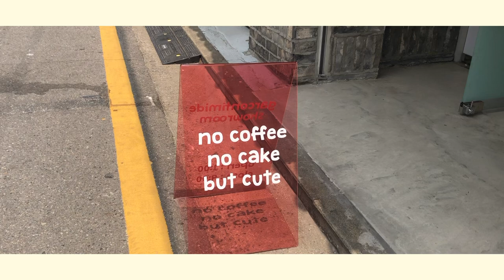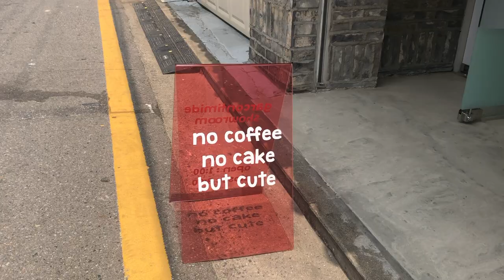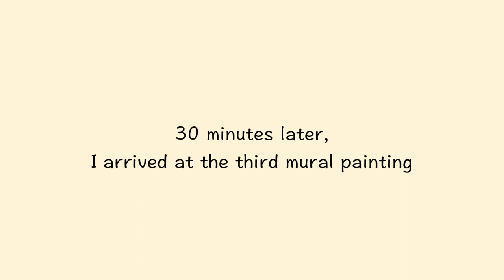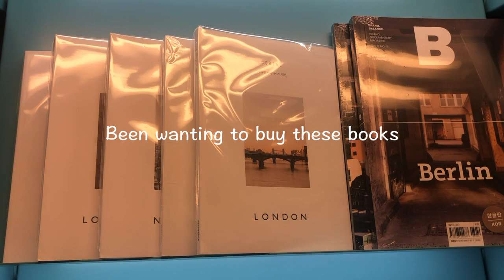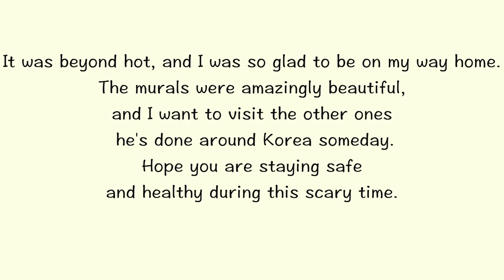Exploring Seoul through Royyal Dog's Street Art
music.

connect.